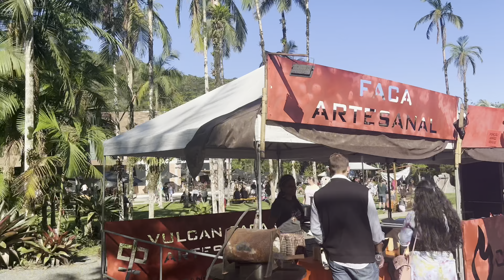[4K] Caminhada na Festa Viking de Joinville/SC. Walking Tour em dia ensolarado.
Caminhada pela 1a Festa Viking de Joinville, Santa Catarina, na cervejaria Gut Brau, no bairro Vila Nova. Walking Tour 4K.